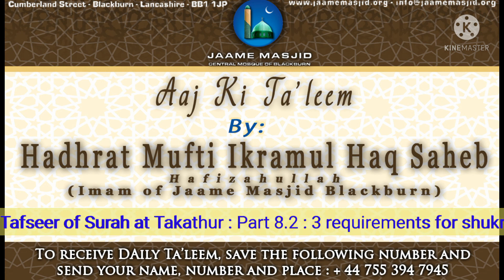Tafseer of Surah at Takathur : Part 8.2 : 3 requirements for Shukr : Aaj Ki Ta'leem : M Ikramul Haq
*Tafseer of Surah at Takathur*
Part 8.2
3 requirements for Shukr

اما بعد

ثُمَّ لَـتُسۡـَٔـلُنَّ يَوۡمَٮِٕذٍ عَنِ النَّعِيۡمِ
Translation:
Then you will be asked about all the pleasures (you enjoyed in the
world).  ؏

_there is a bayan of Hadhrat Shaikhul Hadith Hadhrat Maulana Muhammed Saleem Dhorat Saheb Hafizahullah on Shukr_

_the points highlighted are 3_

_1st point is that we acknowledge that every blessing is from Allah Ta'ala, it isn't through myself or my strength_

_2nd point is to thank Allah Ta'ala verbally... Easy method to do that is to pray the masnoon duas_

_for example praying duas after eating.. There are around 6 masnoon duas for this time_

_pray duas after drinking water... Starting a journey_

_basically, pray all the masnoon duas.. By doing that a person becomes a zaakir, one who remembers Allah Ta'ala in abundance_

_we mentioned the morning and evening Duas few days ago_

Morning :
اللَّهُمَّ مَا أَصْبَحَ بِي مِنْ نِعْمَةٍ أَوْ بِأَحَدٍ مِنْ خَلْقِكَ فَمِنْكَ وَحْدَكَ لَا شَرِيكَ لَكَ فَلَكَ الْحَمْدُ وَلَكَ الشُّكْرُ

Evening :
اللَّهُمَّ مَا أَمْسٰى بِي مِنْ نِعْمَةٍ أَوْ بِأَحَدٍ مِنْ خَلْقِكَ فَمِنْكَ وَحْدَكَ لَا شَرِيكَ لَكَ فَلَكَ الْحَمْدُ وَلَكَ الشُّكْرُ

_by reciting the dua, he has thanked Allah Ta'ala for all the blessings of the day... And all the blessings of the night by praying night dua_

_Insha Allah, He will make our judgement day easy for me_

_3rd point is to utilise all the blessings correctly in accordance to quran and Hadith_

_for example, our eyes.. Alhamdulillah we are able to see correctly, there are people who cannot see.. We thank Allah Ta'ala for able to see clearly_

_so, use the eyes to see the right and correct things.. Look at the trees and ponder about its creator. Look at the flowers and its creator... Much more_

_Allah Ta'ala forbid, if the eyes are used to look at strange women, ghair mehram, to look at strange men, to look at nudity etc... This is a sin and is the wrong use of the eyes_

_so, 3 points we have to do Shukr of Allah Ta'ala. 1st one is to acknowledge that all blessings are from Allah Ta'ala. 2nd one is to verbally thank Allah Ta'ala, by praying masnoon duas. And 3rd is to use the blessings correctly_

_may Allah Ta'ala grant us all the ability to thank Allah Ta'ala in every situation of our life ameen_

*24 Shawwal 1442AH*
*05 June 2021*
*Saturday يَوْمُ السبت*